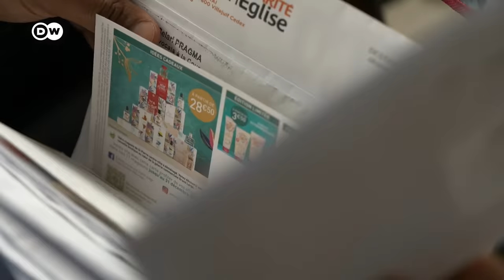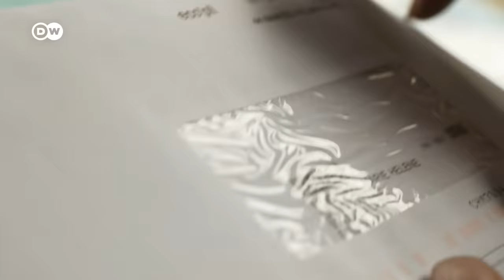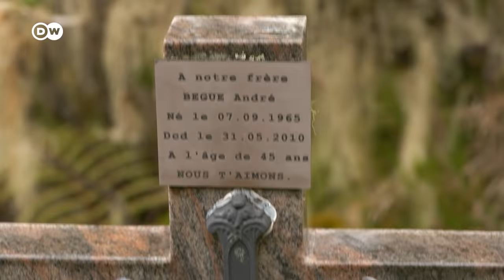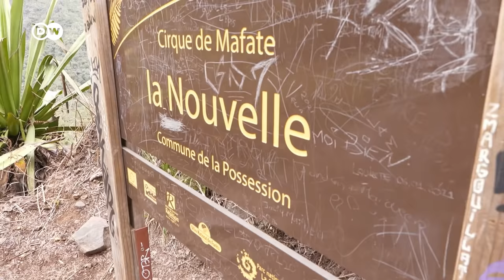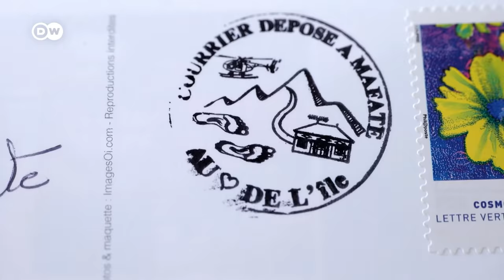Mountaintop mailbox: Réunion mail carriers | DW Documentary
Cyril Maillot is a mail carrier in Réunion – in the most literal sense. On the tropical island in the Indian Ocean, some villages can’t be reached by road. So Maillot hikes to remote areas with a backpack full of mail.

He travels by foot to places not accessible by car, deep into the mountainous region of Mafate. A hike of several days over narrow paths and steep ascents - and in all kinds of weather. When it rains, the streams sometimes swell into a raging river. But Cyril Maillot loves his job. It's his personal yoga: "You switch off completely and leave city life behind." And for many of the local people in the mountains, the weekly visit by Cyril the mail carrier is their only regular contact with the outside world. A report by Lisa Louis.